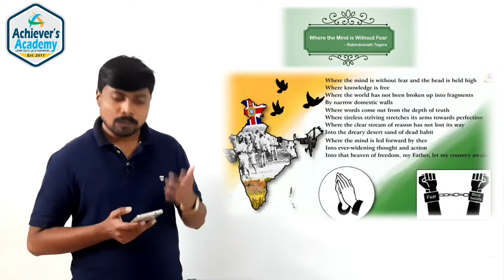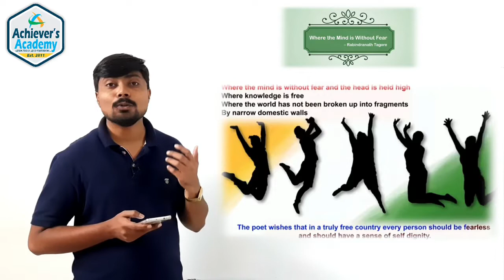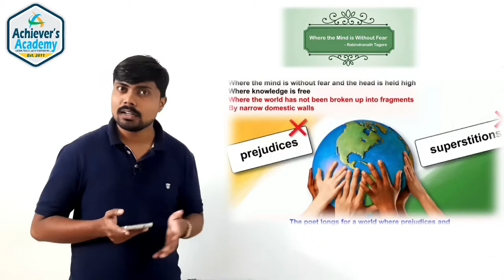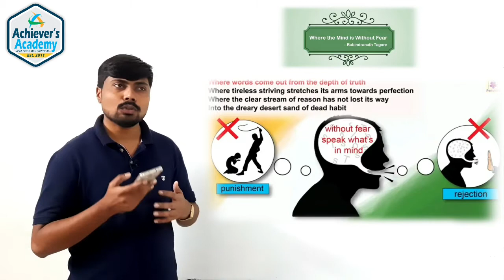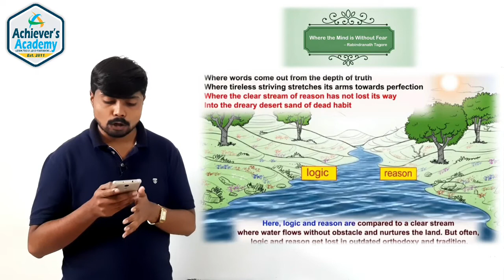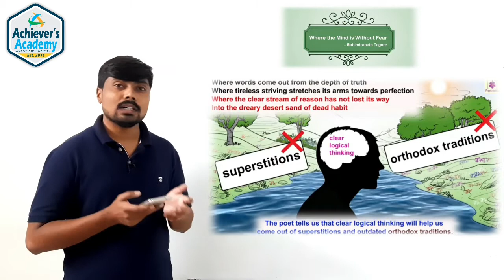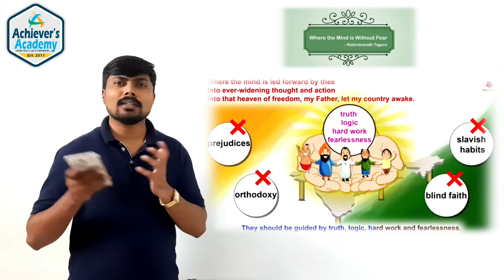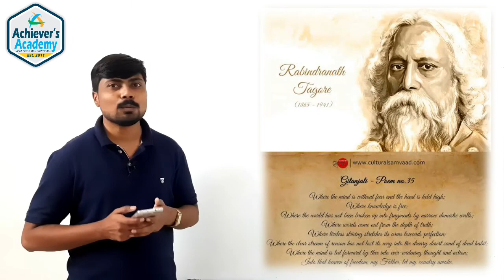Where the mind is Without Fear(H.L)_720p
10th SSC Maharashtra State Board